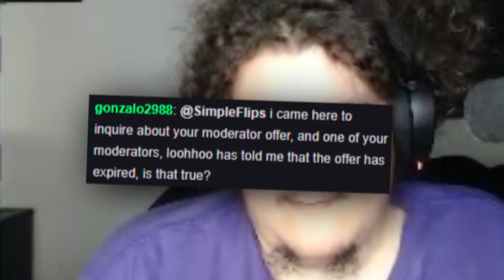I DIED AND CAME HERE??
Hacks: Super Mario TTYD 64 & Super Mario Fantasy 64